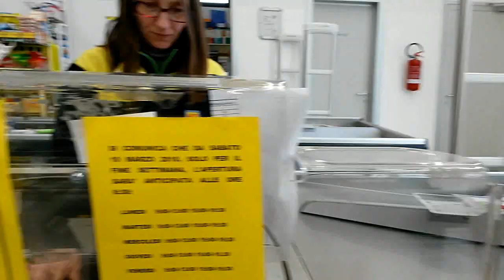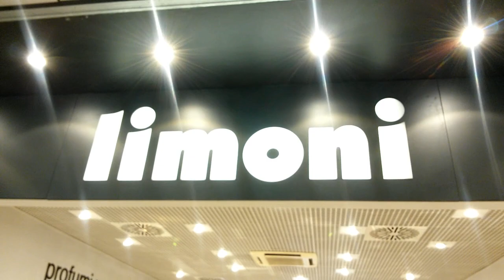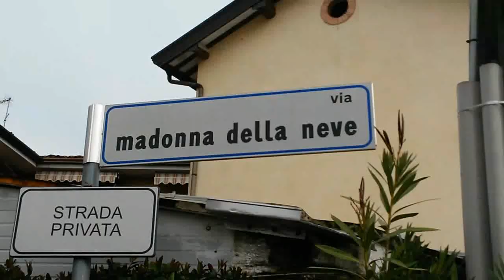Vivere in camper è tanta roba 0153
Viaggiando per mari e per monti col buonumore stampato sul parabrezza, requisito fondamentale per una vita on the road.

Ringrazio "camper four all" per i suggerimenti di editing un Genio iI Marchino veeee

olio motore universale

cavo elettrico camper 20mt

regolatore di carica pannello solare

pannello solare con regolatore economico

wd40 100ml

timberland donna

scarpe polo Ralph Lauren

kit pannello solare 150w batteria agm 100ah regolatore 15a
supporti e passacavi